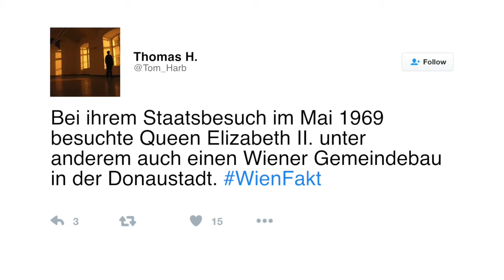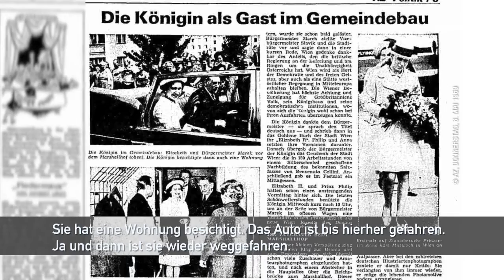WienFakt Folge 12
In der 12. Folge der WienFakten erzählt Thomas Harbich über den Besuch er Queen in Wien im Jahr 1969.